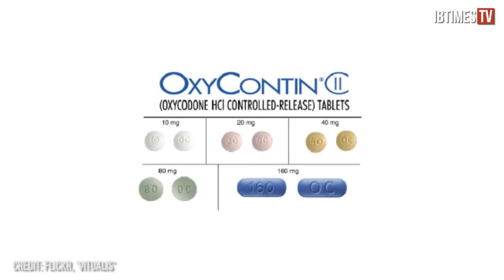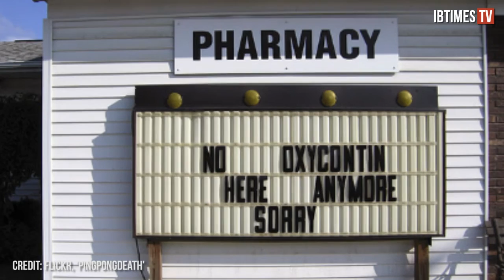FDA Bans Generic Original OxyContin: New Form Of Painkiller Will Be Abuse-Resistant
The Food and Drug Administration announced on Tuesday that they will not approve any generic versions of the original form of the widely abused painkiller OxyContin.

In April of 2010 the FDA approved Purdue Pharma's reformulated version of the drug that is resistant to chewing, crushing, breaking, or dissolving in water.

OxyContin is one of the most powerful and abused painkillers on the market.

The original form can be snorted, injected, or smoked to produce a quick high.

According to the Centers for Disease Control and Prevention, overdoses from painkillers in the U.S. caused more deaths in 2010 than heroin and cocaine combined.

Purdue's new version was designed to discourage the painkiller's abuse, and when dissolved in water, it simply turns into jelly.

When FDA approved Purdue's reformulated version of Oxycontin three years ago, they called it a "step in the right direction"... but now, in 2013, the FDA has banned the original form of the drug, barring it from the legal U.S. market.

The FDA said in a statement, "The FDA has determined that the benefits of original OxyContin no longer outweigh its risks."

With Purdue's exclusive patent rights to produce the original OxyContin approaching its expiration date, generic pharmaceutical firms were eyeing the opportunity to produce the potentially dangerous drug.

Thumbnail credit: Flickr user 'pingpongdeath'

But, sadly for them, Purdue Pharma now has many more years of exclusive patent rights over its new abuse-resistant version of Oxycontin.